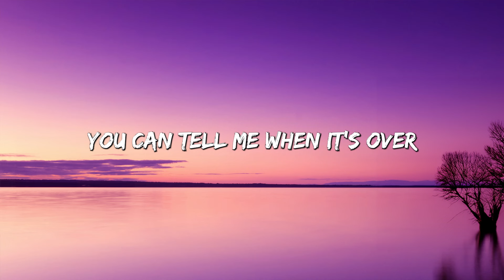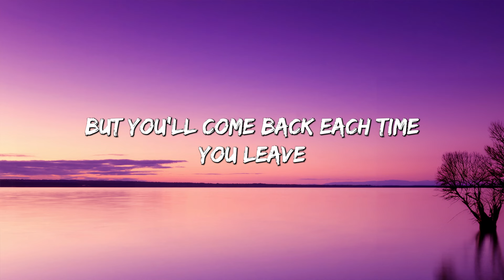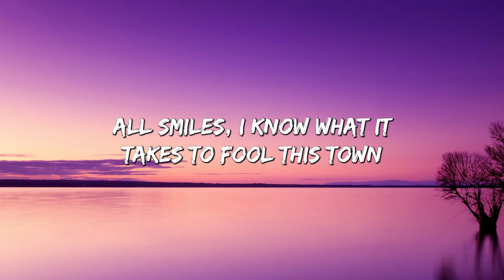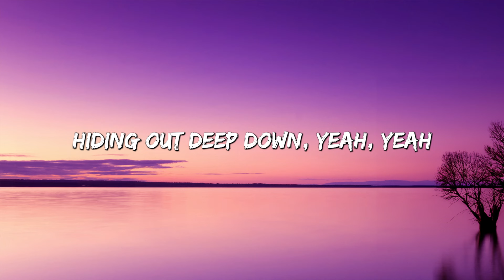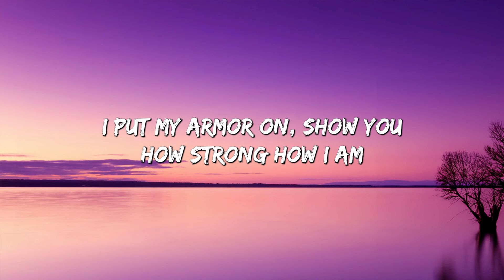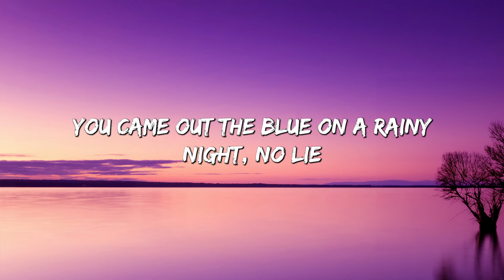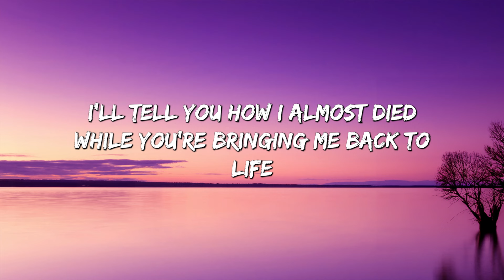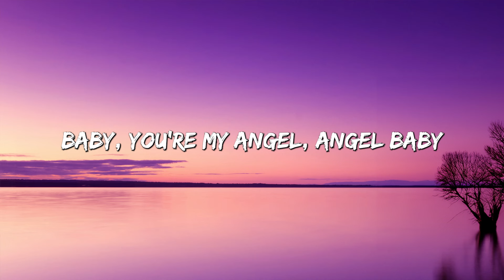Blank Space - Taylor Swift (Lyrics) || Meghan Trainor , Jessie J... (MixLyrics)